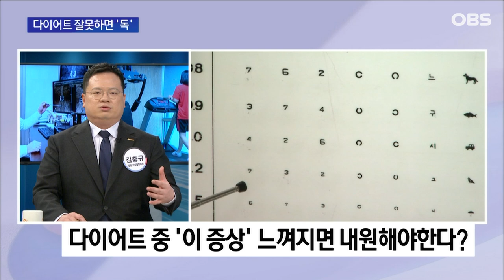다이어트 하다가 '이 증상'을 느낀다면 바로 병원가세요! / OBS 뉴스오늘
휴가철이 다가오면서 다이어트 노력하는 경우들이 늘고 있는데요.
다이어트, 관절 건강에 좋을까요. 아니면 그 반대일까요.
다이어트와 질환의 상관관계 알아보겠습니다.
인천 더드림병원 김충규 병원장과 함께 이야기 나눠봤습니다.